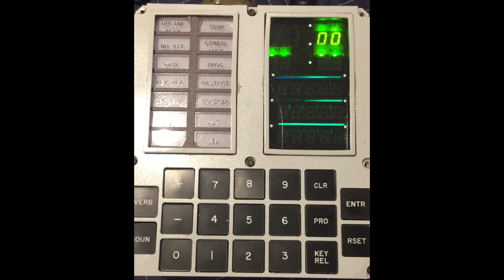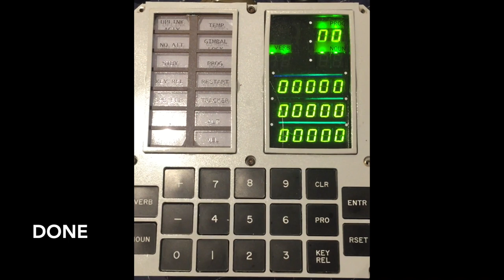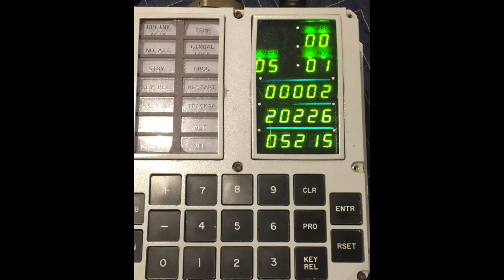Bitcoin mining on the Apollo Guidance Computer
I wrote a SHA-256 algorithm for the Apollo Guidance Computer (AGC) and ran it on the AGC we're restoring. The video shows the Bitcoin hash output on Carl's DSKY replica.